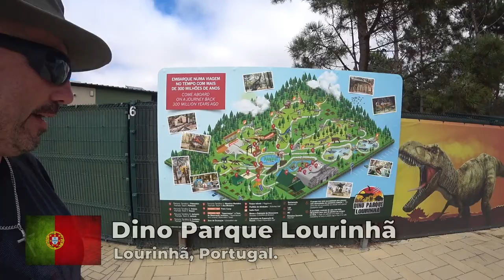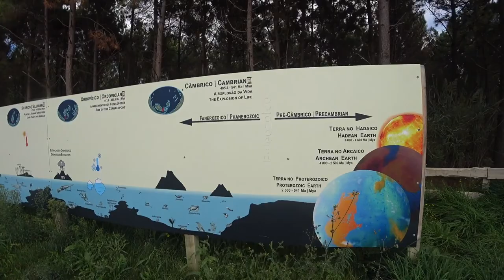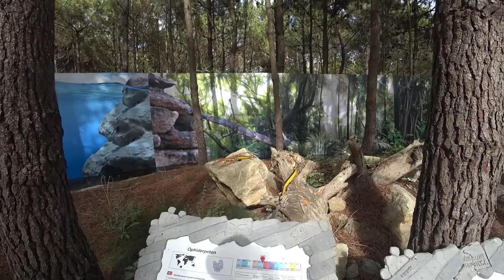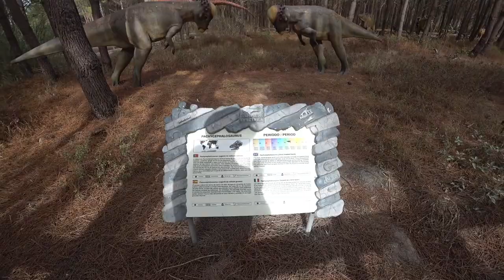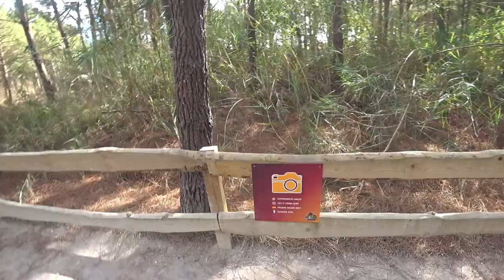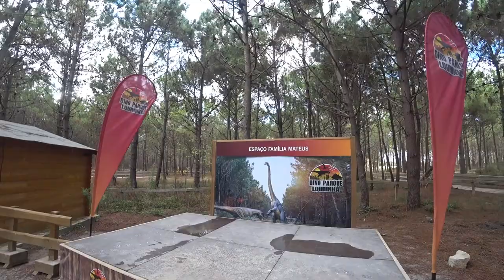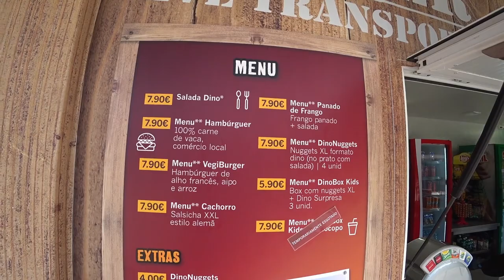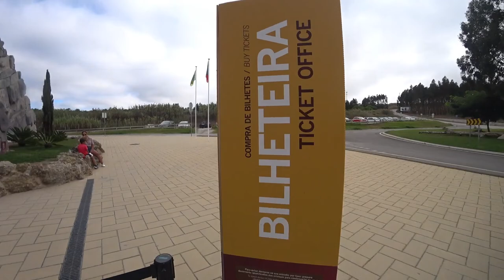🦕👍🏽 Mundo Jurássico | Dino Parque Lourinhã, Portugal 🇵🇹 | EP 103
👨‍👨‍👧‍👦 Uma viagem ao passado que encanta miúdos e graúdos! 👶🏻 Para quem tem filhos que adoram dinossauros, este é um local imperdível! É fascinante entender a verdadeira dimensão dos dinossauros e acompanhar a sua evolução ao longo do tempo.

✨ Destaques para as crianças:

Atividades interativas que transformam os pequenos em exploradores!
Caminhos bem cuidados e acessíveis para carrinhos de bebés, garantindo uma experiência tranquila para toda a família.
Restaurante disponível com preços médios, mas também há várias mesas para quem prefere levar a sua marmita.

📅 Dicas Úteis:
Aconselho a compra dos bilhetes online para reduzir o tempo de espera na entrada.
Fornecem um mapa na entrada, mas pode ser um pouco confuso no início.
Vários percursos que levam ao ponto central, onde se encontram as casas de banho e máquinas de vending.
Uma aventura educativa e divertida que proporciona uma experiência única para toda a família! 🦖🌳

[👋] 00:00 ◀ Introdução
[🏞️] 00:48 ◀ Espaços Exteriores
[💲] 01:35 ◀ Bilheteira
[🦴] 01:57 ◀ Museu "Dinossauros da Lourinhã"
[🚶‍♂️] 06:54 ◀ Início da Percurso a pé
[🦈] 08:49 ◀ Monstros Marinhos
[🦖] 17:19 ◀ Cretácico
[🦕] 27:00 ◀ Jurássico
[⛏️] 30:51 ◀ Zona de Escavação
[🪲] 31:32 ◀ Paleozoico
[⛺] 33:17 ◀ Zona de Escavação
[🍴] 35:35 ◀ Áreas de Merendas
[👷🏾] 36:52 ◀ Pavilhão de Atividades
[💲🍔] 38:00 ◀ Preços do Restaurante
[💲🍧] 38:25 ◀ Preço dos Gelados
[💲🧋] 39:15 ◀ Preço das Bebidas/Chocolates
[🔄] 39:31 ◀ Retorno ao Início
[💲🧸] 39:58 ◀ Preços da Loja Recordações Brinquedos
[🏞️] 44:04 ◀ Espaços Exteriores

Dino Parque Lourinhã
Rua Vale dos Dinossauros, 25 Abelheira
Código Postal : 2530-059 Lourinhã
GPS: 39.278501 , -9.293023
▼ 📁 *CONTEÚDO RELACIONADO* ▼

▼ 🌄  *ASSISTA A OUTRA SÉRIE DE VIAGENS* ▼

📚 *categoria dos conteúdos para motores de busca* :
Somos Paulo e Lucy e estamos viajando o mundo de mochilão e de forma barata, fazendo Couchsurfing, intercâmbio voluntário e house sitting, fazendo nosso mochilão durar mais. Não focamos apenas em lugares turísticos, amamos mostrar a vida real dos lugares onde passamos e mostrar o dia a dia das pessoas que ali vivem.
AlmasAdventures é muito mais que uma viagem. É sobre ir e nunca mais voltar a sermos os mesmos.
Esperamos que nossos vídeos possam inspirar vocês a realizarem seus sonhos.